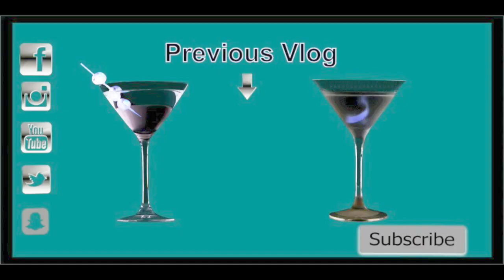Pringles Challenge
Memorial Day Weekend with the Grand boys.  Not only did we go swimming, park and toy shopping, my grandson Adam wanted do a Challenge to Vlog.  Great job to all 3!  👍🏻